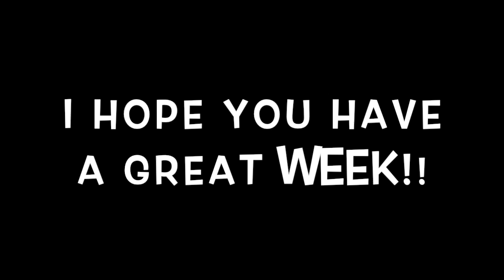Week 3 of Remote Schooling//Week 26 at MCS// Introduction to the Week Ahead!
Watch this video first so you know what to expect for the week!